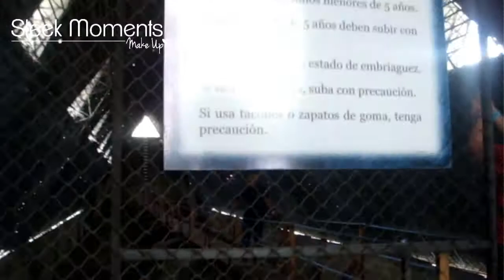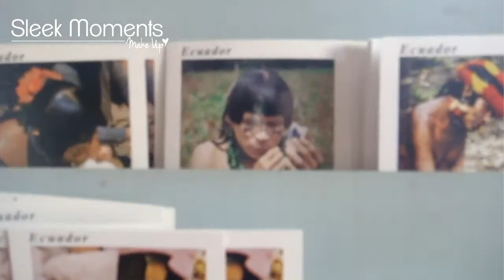Vlog #2: Conociendo Quito // La Basílica // Panecillo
Hola niñas, hoy les comparto la visita al centro histórico de mi ciudad. Fue declarado patrimonio de la humanidad. Espero que les guste besitos

lorenabarrera

Besitos!